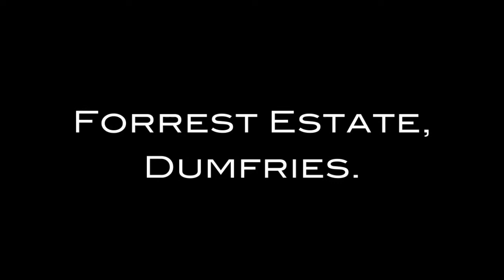The Scottish Borders Hill Rally 2010 (preview)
for more details.